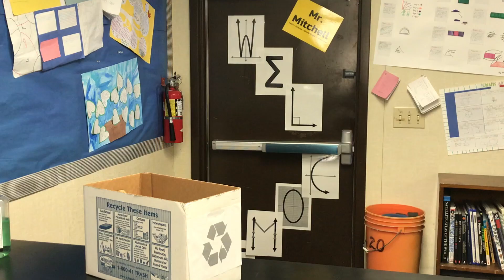Somis Scoop November 15, 2019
This video is about Somis Scoop November 15, 2019